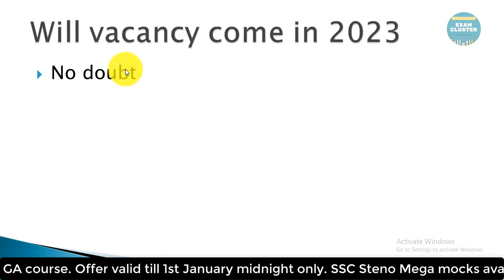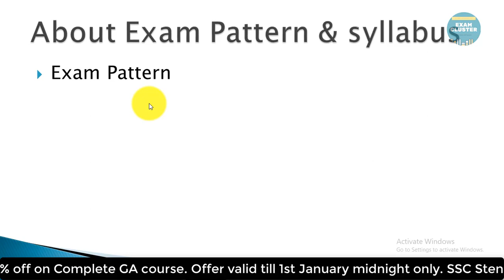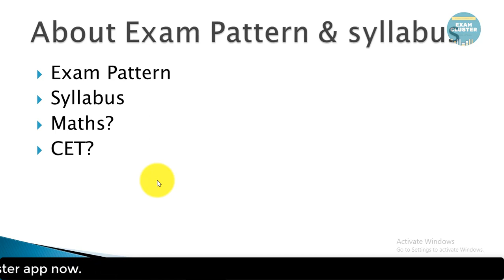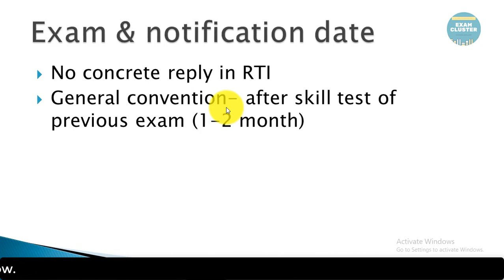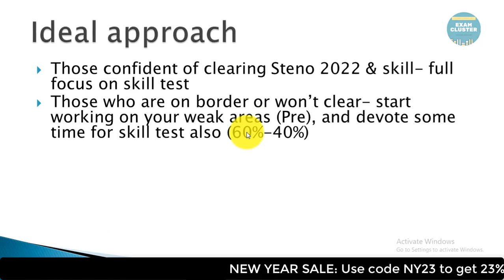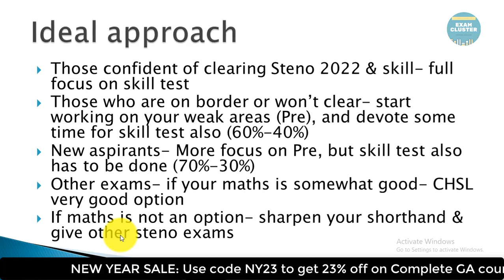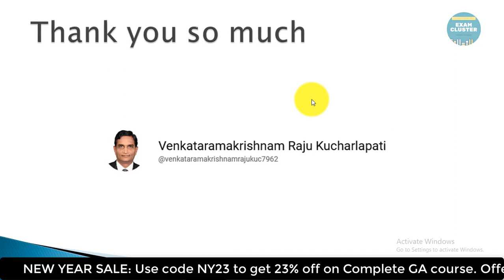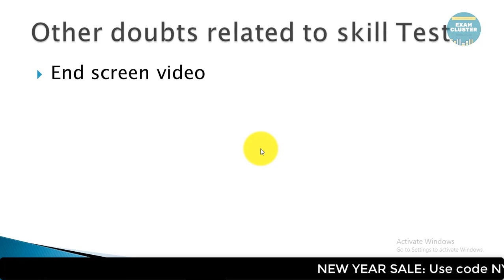Next Stenographer exam related doubts | SSC Stenographer 2023 exam date | SSC Steno 2023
I have talked about SSC Stenographer 2023 exam date. Many students are worried about the next SSC Stenographer exam, some even are afraid that no vacancy will come in next SSC Stenographer exam. Therefore I decided to make this video.
Doubts answered:
1. ssc stenographer 2023 exam date
2. next ssc stenographer exam
3. next ssc stenographer exam 2023
4. upcoming ssc stenographer vacancy 2023
5. ssc steno 2023 exam pattern
6. ssc stenographer 2023 preparation
7. ssc stenographer 2023 vacancy
8. ssc stenographer 2023 notification
9. ssc stenographer 2023 application form date